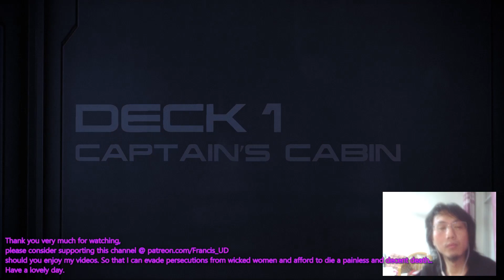MassEffect3 LE insanity walkthrough: disabled geth servers on Rannoch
Filmed on 15/01/2023 AEDT 14/01/2023 London time